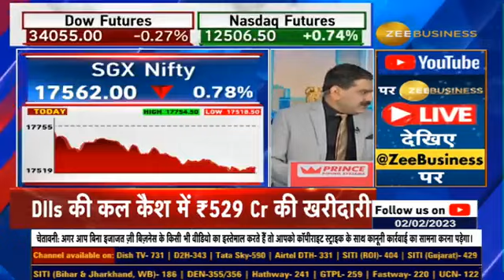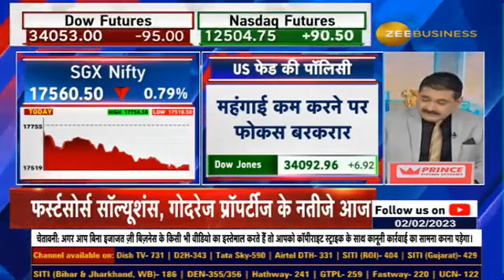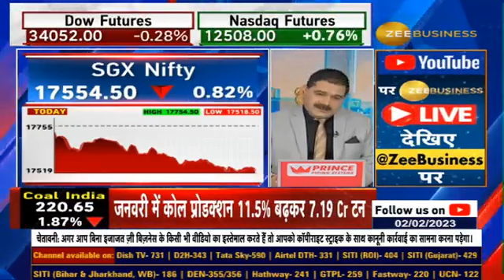How Will Market React Amid US Fed Policy & Adani Enterprises FPO News?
US फेड के फैसले का बाजार पर कैसा होगा असर?
हमारे बाजार के लिए कैसे हैं संकेत?
क्या FIIs को पसंद आया बजट?